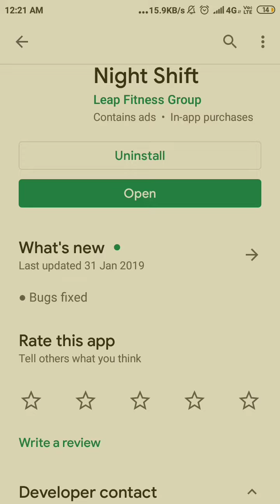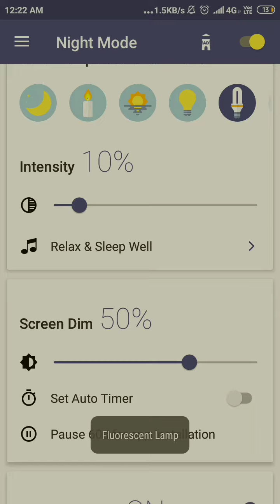Blue light filter || best night mode app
Hello guys  this is awesome app and it is very useful in night mode for eyes protection.